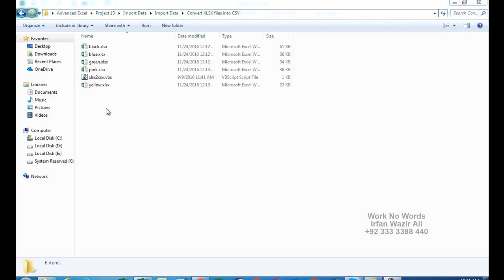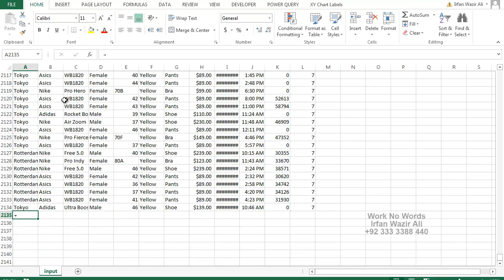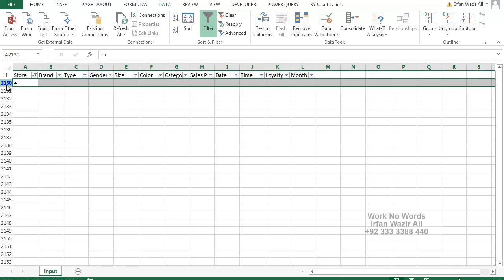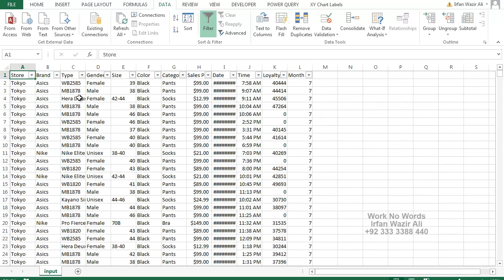48. Copy different Workbook Data into One Workbook Magic Part 2 Excel 2013 Urdu Tutorials by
48. Copy different Workbook Data into One Workbook Magic Part 2  Excel 2013  Urdu Tutorials by